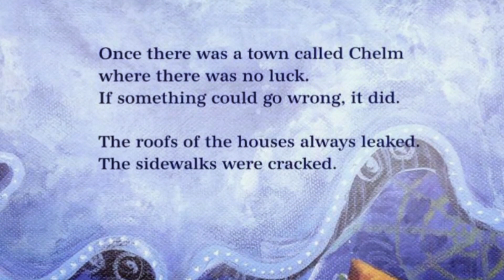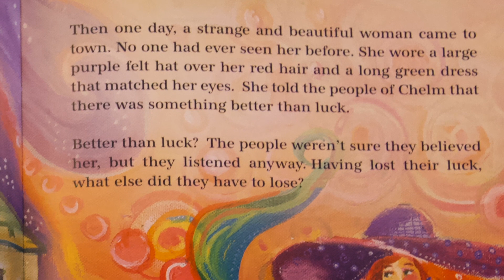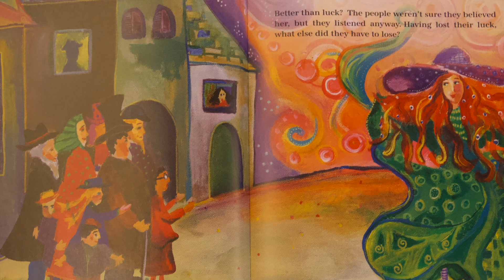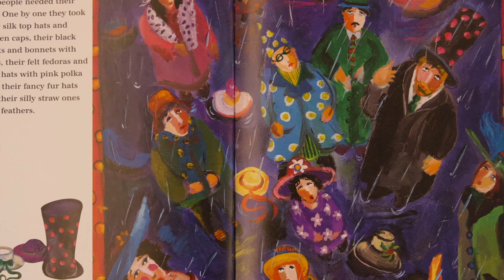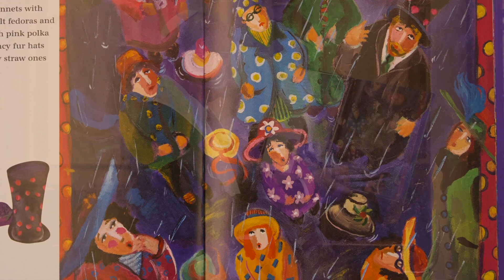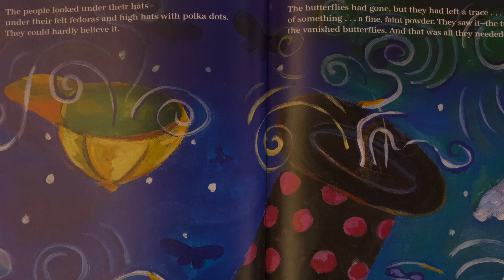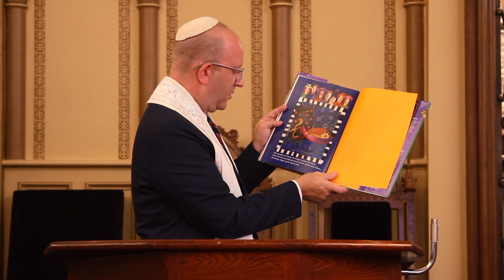AEMT Yom Kippur Family Service 2021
Anshe Emeth's Yom Kippur Family Service 2021